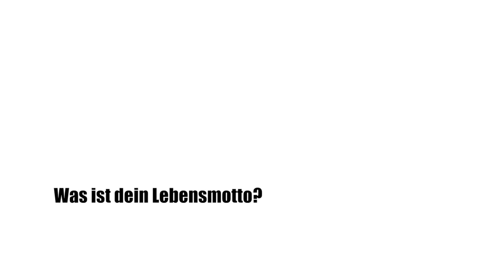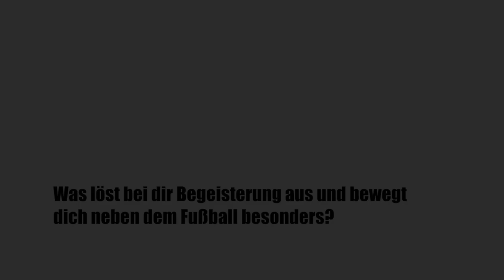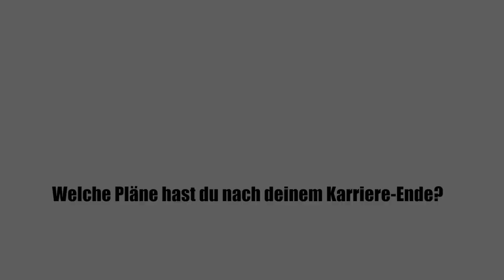Tivela CloseUp Interview Rafael Czichos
Private Einblicke Rafael Czichos